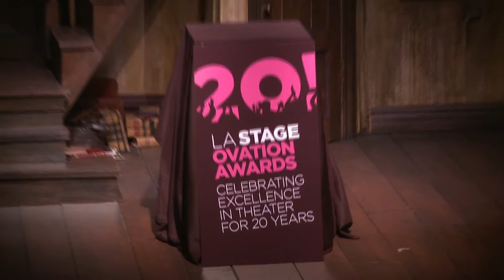Terence McFarland announces 2009 Ovation Awards nominees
Terence McFarland announces 2009 Ovation Awards nominees for:

*Best Season
Fountain Theatre
Coming Home
Gem of the Ocean
Photograph 51

Geffen Playhouse
Beethoven as I Knew Him
Louis & Keely: Live at the Sahara
By the Waters of Babylon
Farragut North
The Seafarer

Rubicon Theatre Company
Spit Like a Big Girl
The Best is Yet to Come: The Music of Cy Coleman
Whos Afraid of Virginia Woolf?

The Chance Theater
Evita
Hair: The American Tribal Love-Rock Musical
Jesus Hates Me
The Girl, the Grouch and the Goat

Troubadour Theater Company
Alice in One-Hit Wonderland 2: Through the Looking Glass
As U2 Like It
Its a Stevie Wonderful Life